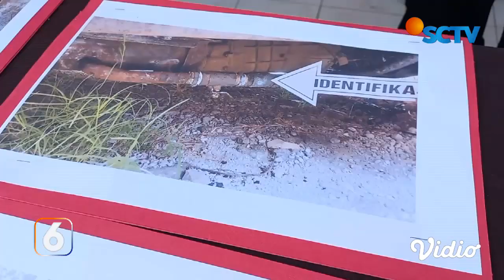Mobil Penimbun BBM Terbakar, Polisi Tetapkan Sopir Sebagai Tersangka | Liputan 6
Sopir sekaligus pemilik mobil yang terbakar di Garut, Jawa Barat, dijadikan tersangka karena kedapatan melakukan penimbunan BBM bersubsidi. Polisi juga telah memasang garis kuning di usaha pom mini milik tersangka.